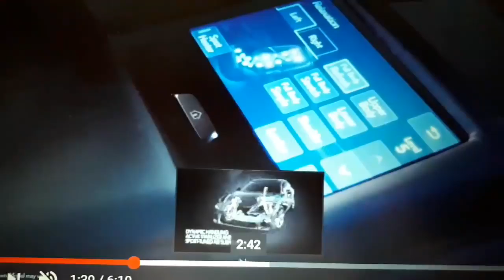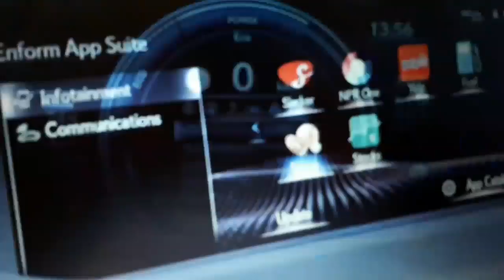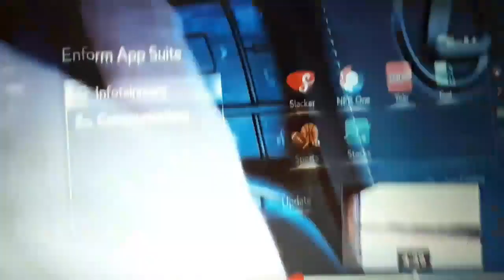Lexus LS-Niceluxury tv proovisõit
Video avaldati Facebookis 20.jaanuaril 2018
Song: George Michael- "Careless Whisper"